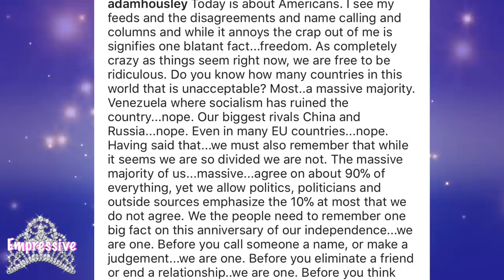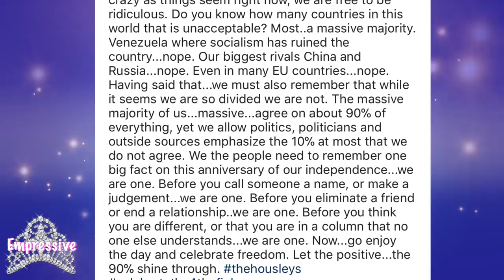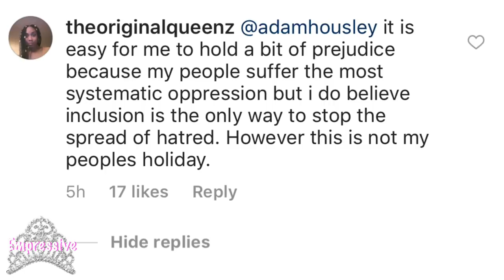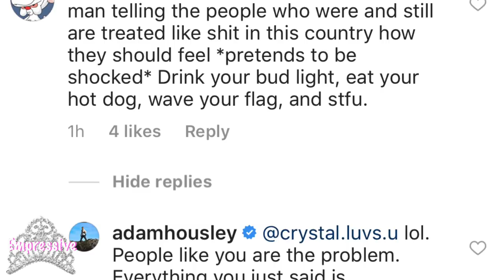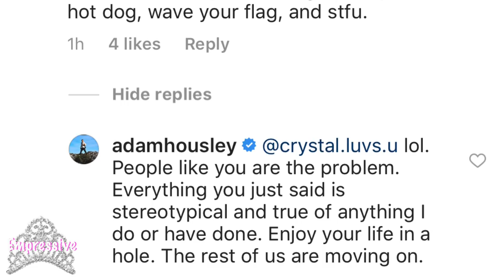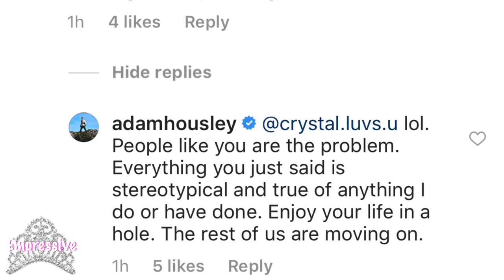Tamera Mowry's husband Adam says African Americans should celebrate the 4th of July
Tamera Mowry's husband, Adam Housley wasn't too pleased with some people stances on the 4th of July. He claimed that everyone should celebrate the 4th of July...of course that raised some debates on social media.